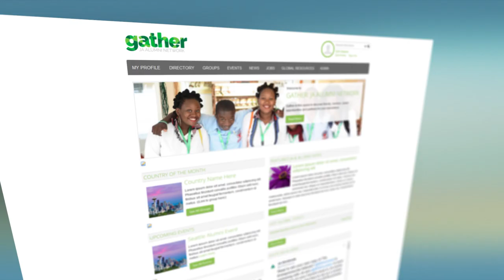Gather: JA's Global Alumni Community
Gather is the online community for JA global alumni (including alumni from Junior Achievement, INJAZ, Young Enterprise, and any other member of JA Worldwide) to meet, network, share ideas, and benefit from opportunities.